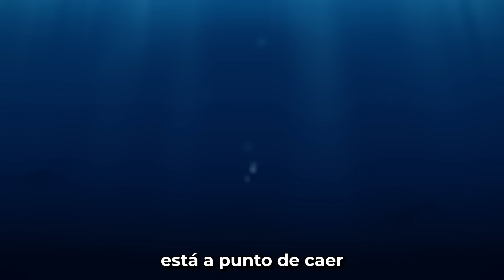Salvé a Mis Amigos siendo SOCORRISTA en Minecraft!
Hoy, Trolero y Hardy hablan con el dependiente y les cuenta que... ¡Los nuevos personajes de Genshin Impact han llegado a su mundo! Hardy y Trolero deberán cumplir una serie de misiones para poder devolverles a su mundo

Código para canjear x60 protogemas y x5 de Experiencia del aventurero: 2S84JS839T8R
Válido hasta el 4 de Octubre!!